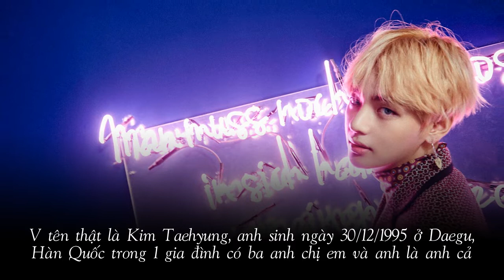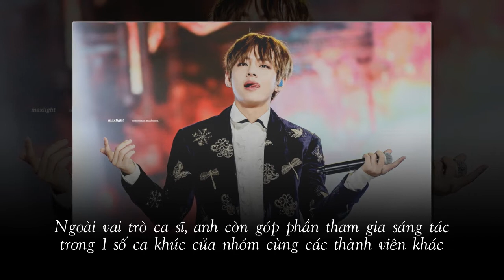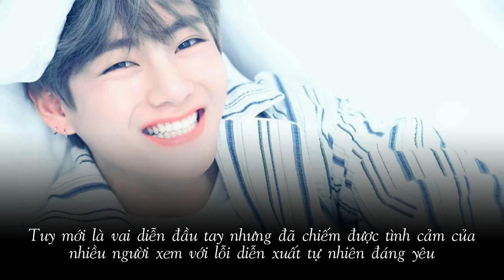Tiểu sử ca sĩ - diễn viên Kim Taehyung (V BTS) | All About Kim Taehyung (BTS V)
Thông tin về nghệ sĩ được lấy từ Wikipedia tiếng Việt và một số nguồn khác.
Edit by Goody TV.